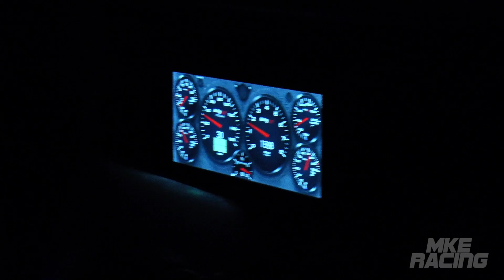School Boy's Turbo Fairmont Hits the Streets!